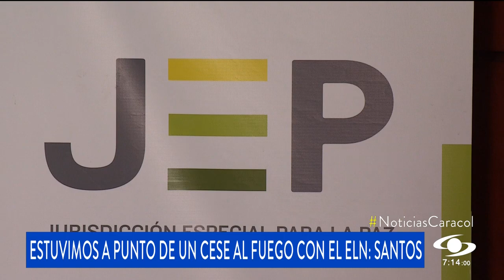Vocero del actual gobierno frustró alto al fuego con ELN: Juan Manuel Santos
En un conversatorio sobre la justicia transicional, el expresidente hizo la declaración. Aseguró además que el próximo mes irá a la Comisión de la Verdad.

Durante el conversatorio, Santos explicó cuál fue el objetivo e importancia de crear la JEP, en el marco del acuerdo firmado con las FARC en Cuba.

Añadió que la propuesta de reemplazar la justicia transicional por un formulario, como han pedido algunos miembros del uribismo, es un chiste.